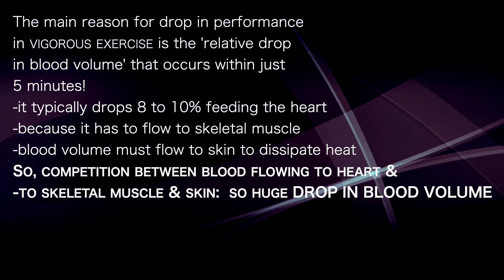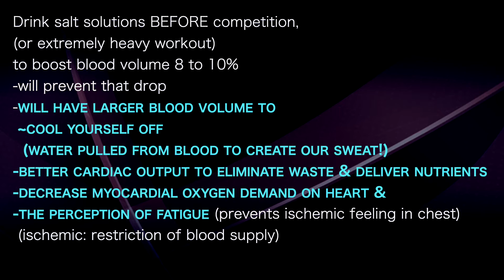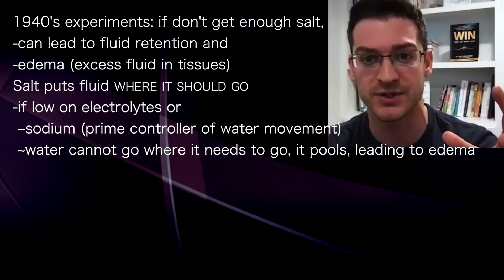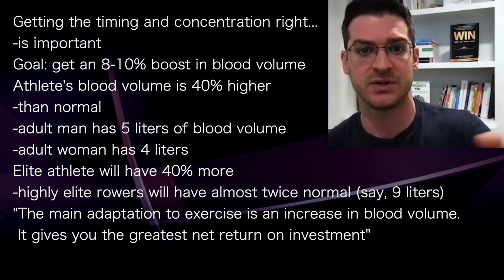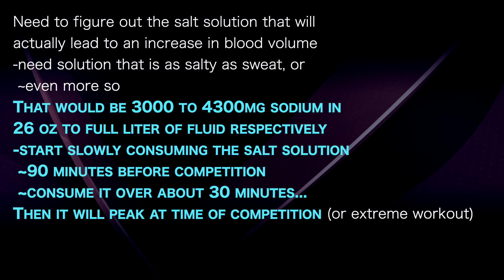DINICOLANTONIO 4 | 90 minutes before competition: high salt solution, will PEAK YOUR BLOOD VOLUME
presents episode 497 |  Dr James DiNicolantonio
High Intensity Health podcast

The main reason for drop in performance
in vigorous exercise is the 'relative drop
in blood volume' that occurs within just
5 minutes!
-it typically drops 8 to 10% feeding the heart
-because it has to flow to skeletal muscle
-blood volume must flow to skin to dissipate heat
So, competition between blood flowing to heart &
-to skeletal muscle & skin:  so huge DROP IN BLOOD VOLUME

Drink salt solutions BEFORE competition,
(or extremely heavy workout)
to boost blood volume 8 to 10%
-will prevent that drop
-will have larger blood volume to
 ~cool yourself off
  (water pulled from blood to create our sweat!)
-better cardiac output to eliminate waste & deliver nutrients
-decrease myocardial oxygen demand on heart &
-the perception of fatigue (prevents ischemic feeling in chest)
 (ischemic: restriction of blood supply)

1940's experiments: if don't get enough salt,
-can lead to fluid retention and
-edema (excess fluid in tissues)
Salt puts fluid where it should go
-if low on electrolytes or
 ~sodium (prime controller of water movement)
 ~water cannot go where it needs to go, it pools, leading to edema
"Huge myth, that high amounts of salt causes swelling.
 It is typically low amounts of salt that does it"

Getting the timing and concentration right...
-is important
Goal: get an 8-10% boost in blood volume
Athlete's blood volume is 40% higher
-than normal
-adult man has 5 liters of blood volume
-adult woman has 4 liters
Elite athlete will have 40% more
-highly elite rowers will have almost twice normal (say, 9l)
"The main adaptation to exercise is an increase in blood volume.
 It gives you the greatest net return on investment"

Need to figure out the salt solution that will
actually lead to an increase in blood volume
-need solution that is as salty as sweat, or
 ~even more so
That would be 3000 to 4300mg sodium in
26 oz to full liter of fluid respectively
-start slowly consuming the salt solution
 ~90 minutes before competition
 ~consume it over about 30 minutes...
Then it will peak at time of competition (or extreme workout)

Bare Performance Podcast on Youtube\